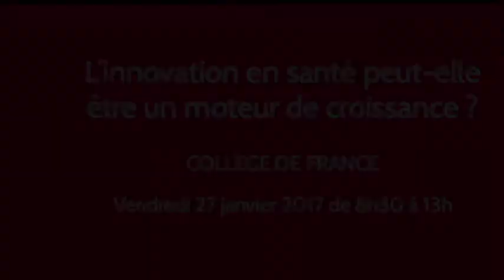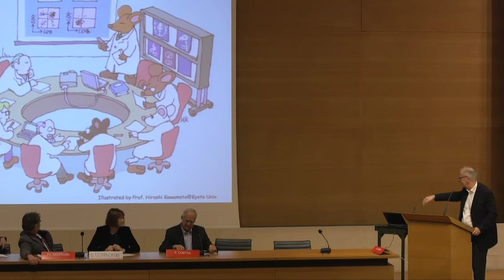Pr ALAIN FISCHER au Colloque "L'innovation en santé"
« Mieux appréhender les énigmes de la croissance, la relation entre croissance et innovations et le rôle des institutions dans le développement économique fera avancer non seulement la science mais la société dans son ensemble »

Professeur au Collège de France
Médecin, professeur d’immunologie pédiatrique et chercheur en biologie, les travaux d’Alain Fischer portent principalement sur les questions immunitaires et les approches curatives par thérapie génique.
Il fonde en 2007 l’Institut des maladies génétiques Imagine et reçoit en 2008 le prix Inserm pour ses travaux.
Alain fischer est titulaire de la chaire de médecine expérimentale au Collège de France depuis mai 2014.